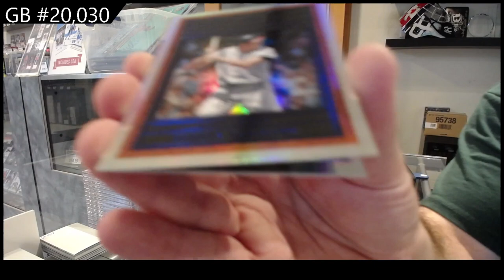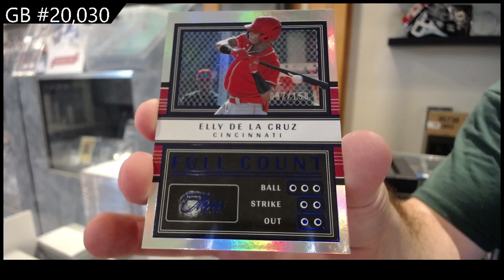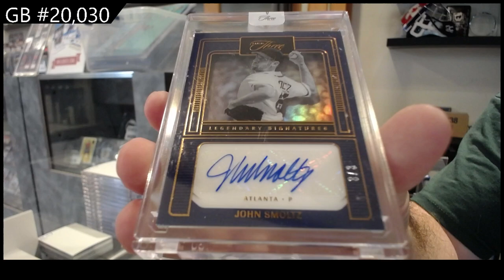2023 Panini Three & Two Baseball Hobby Box Break - C&C GB #20,030